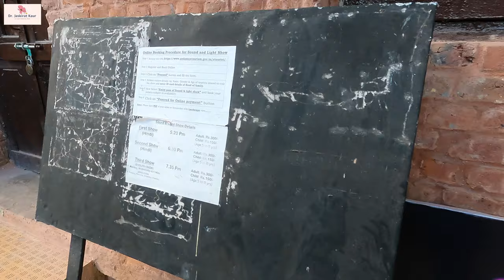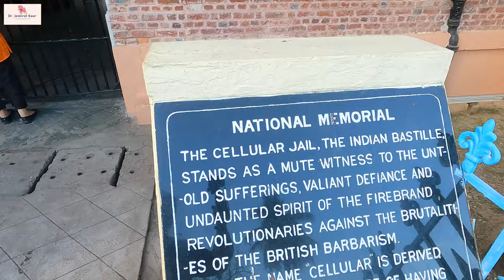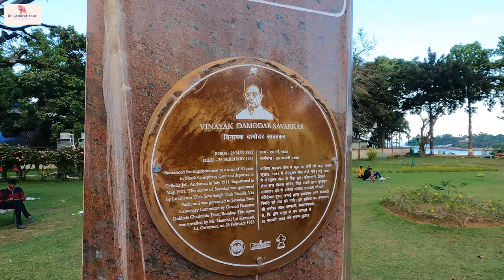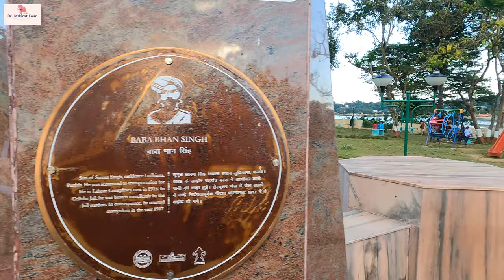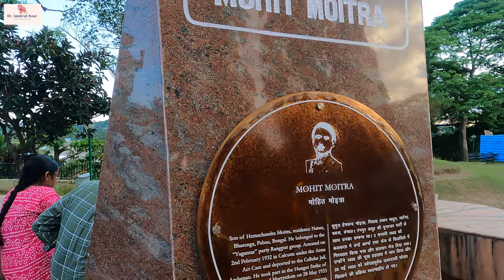Cellular Jail Light & Sound show Port Blair Andaman and Nicobar Islands |Kala Pani| Tickets History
The Cellular Jail is now a National Memorial situated Port Blair, in the Andaman and Nicobar Islands (India). Cellular Jail is also know as kala pani because ocean water (pani) here is very deep and black (kala) in color. The cellular jail in port blair is located Near to G.B. Pant Hospital, Atlanta Point and is a must visit tourist destination ad port blair sightseeing spot.
Cellular Jail is located around 2.5 km from Port Blair STS Bus terminus / Aberdeen Bazaar and is connected by road. Cellular jail is a must visit if you are visiting port blair at the andaman and Nicobar islands.
Visitors can take taxi / auto from Aberdeen Bazaar to reach here.
Tourist could also walk to Cellular Jail from aberdeen bazaar.
The Cellular Jail, also known as Kālā Pānī (lit. 'Black Water'), was a colonial prison in the Andaman and Nicobar Islands, India. The prison was used by the British government for the purpose of exiling political prisoners to the remote archipelago. The famous veer savarkar park is located right infront of theThe kala pani jail.The saga of the heroic freedom struggle is brought alive in a moving Son-et-Lumiere or the Light and sound show at the cellular jail port Blair, shown daily inside the jail compound. The cellular jail also has a very famous light and sound show which happens from 5pm-8pm everyday. Three light and sound shows are organised every evening at the cellular jail in port Blair and also at the ross island also known as netaji subhash chandra bose island. The first two light and sound shows are in hindi,at 5pm and 6pm and the 7:15 light and sound show at the cellular jail is in English.The ticket for the light and sound show at cellular jail can be booked online at a price of Rs.300 per person. The ticket entry to the cellular jail costs Rs.40. Also there is a Museum, an Art gallery, and a Photo gallery at the cellular jail in port Blair, andamans, which are open on all days except Monday from 9.00 AM to 12 Noon and 2.00 PM to 5.00 PM.Many notable independence activists, including Diwan Singh Kalepani, Fazl-e-Haq Khairabadi, Yogendra Shukla, Batukeshwar Dutt, Shadan Chandra Chatterjee, Sohan Singh, Hare Krishna Konar, Shiv Verma, Savarkar, Sudhanshu Dasgupta were imprisoned here during the struggle for India's independence.

I am Dr. Jaskirat!. A dentist by profession with a passion for travelling and art!

Cellular Jail tickets
Cellular jail timings
Cellular jail booking
Andaman trip
Andaman itinerary
Andaman trip details
Andaman sight seeing
Port blair sight seeing
Cellular jail history in hindi
Cellular jail history
Cellular jail kala pani
Cellular jail light and sound show
Cellular jail port blair
Cellular jail freedom fighters
Veer savarkar park
Veer savarkar
Cellular jail  kala pani jail
Andaman trip details
Andaman trip cost
Port blair to Havelock
Andaman trip ferry
Andaman sightseeing
Andaman trip
Andaman holiday
Andaman package
Andaman tour
Port blair sightseeing
Port Blair package
Port blair ferry
Coral queen
Andaman government ferry
Havelock Island
Neil Island
Ross Island